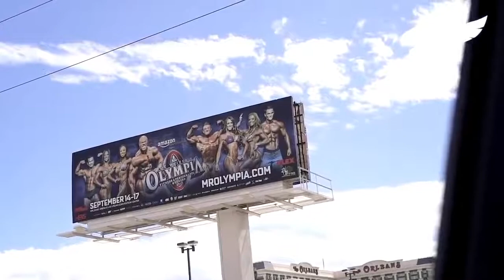TOP WORKOUT IN THE WORLD,THE BEST WORKOUT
PLEASE HELP ME 1000K SUB THANK YOU VERY MUCH